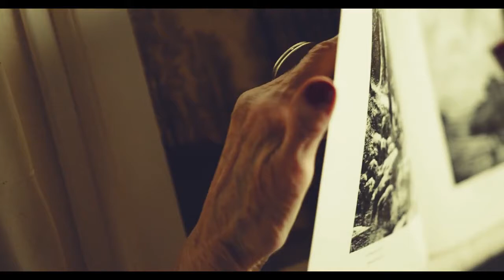Violet Gossamer Dignity feat EV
I wrote this song the day I signed my divorce papers, I had a lot of memories lingering that needed to be purged. Also made on a dinosaur of a computer.